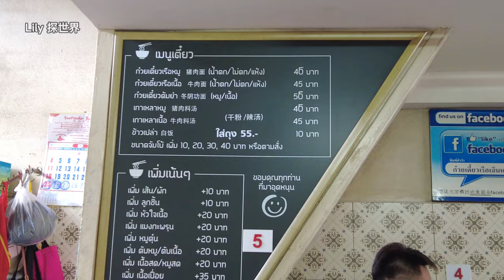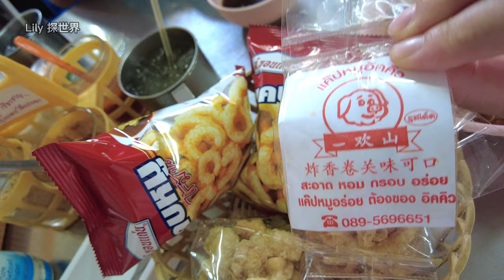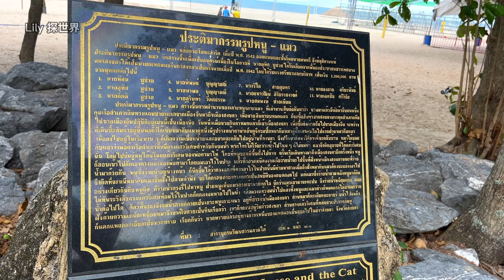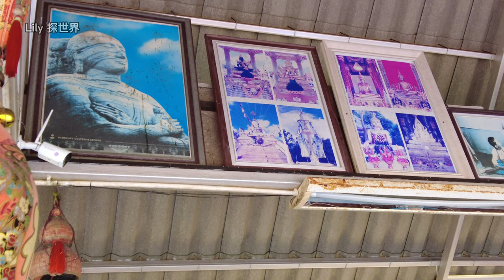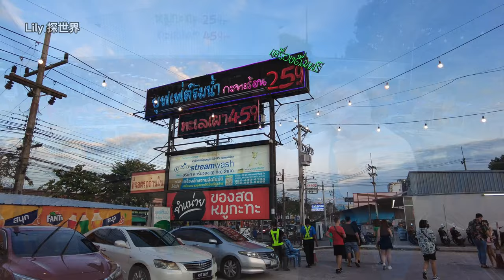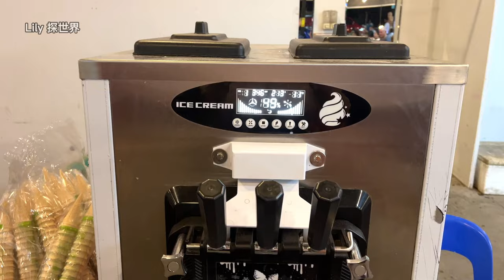Lily 探世界：61 泰国 🇹🇭 宋卡 必打卡景点 宋卡美人鱼的故事传说#songkhla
吃过早餐就去泰国🇹🇭宋卡songkhla
早餐吃合艾出名的成龙面条
面档食材新鲜价钱亲民。很受当地人和游客的爱戴。
📍地址： 167 Sangchan Rd, Tambon Hat Yai, Hat Yai District, Songkhla 90110
营业时间：
星期四 07:30–15:00
星期五 07:30–15:00
星期六 07:30–15:00
星期日 07:30–15:00
星期一 07:30–15:00
星期二 07:30–15:00
星期三 07:30–15:00

必打卡景点
撒米拉海滩（Samila Beach）位于泰国宋卡府，它是一片宁静美丽且干净的海滩。据说，沙滩附近的海域，一度曾是海盗据点，但如今已成为宋卡著名的风景区。
🧜‍♀️Golden Mermaid Sculpture (รูปปั้นนางเงือก)
📍地址： 6H8W+687, อำเภอเมืองสงขลา, สงขลา 90000
营业时间： 24 小时营业
在这片海滩上有一座美人鱼铜像山来到宋卡必去打卡地之一。
合艾有一座建筑独特、与众不同的白钢庙，也称白钢塔，位处高山，山明水秀，环境幽静，是修身养性、研究佛理的好去处。它的设计非常独特，塔和门全是圆的，单单外围的圆门有24个。合艾这座庙，,是世界上第一座全白钢建造的庙，据说建造时间只使用了160天。也是来到泰国南部必去地之一。
Phra Maha Chedi Tripob Trimongkol (Stainless Pagoda)
📍地址： 2G38+XGV, Kho Hong, Hat Yai District, Songkhla 90110
🐲龙头喷水 The Great Serpent Nag
因为疫情龙头被转到地面，没有水喷入大海，龙头与龙尾相隔4公里，龙头全年不间断喷泉，而摸了龙身，将有贵人相助及转运。
📍地址：Hat Yai, Hat Yai District, Songkhla 90110, Thailand
晚餐自由餐食材新鲜，爱吃肉和海鲜的朋友一定要去哦
🥣Rim Nam Hot Pan Buffet
📍地址： 399 ถนน ราษฎร์อุทิศ Tambon Hat Yai, Hat Yai District, Songkhla 90110